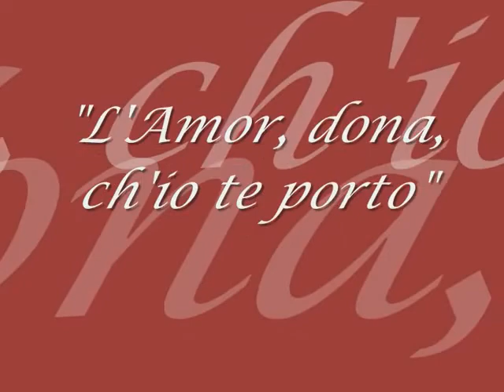Giuseppe Zambon "L' Amor, dona, ch'io te porto"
Frottola di Jacopo da Fogliano (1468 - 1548) contenuta in  "Renaissance and Baroque Music in Lombardy 1500 c. - 1650 c." (1981) nell'esecuzione del controtenore Giuseppe Zambon, Ezequiel Maria Recondo (flauto), Massimo Lonardi (liuto), Patrizia Marisaldi (virginale), Alberto Rasi e Bruno Ré (viole).
Dipinti del  pittore inglese preraffaellita Sir Edward Coley Burne-Jones  (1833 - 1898).

L'amor, dona, ch'io te porto
Volentier voria scoprire
El mio affanno voria dire
Che per te pena soporto
Volentier voria scoprire

Io non so come ti posa
Descoprir l'ardente foco
Che me bruza fino al ossa
E non vede tempo e loco
E che, haime, bruzo infocho
Senza aver alcun conforto

Non me fido a mandar meso
Per che temo esser gabato
S'io te passo per apreso
Tu te volti in altro lato
Chiusi son piu giorni stato
E son anche a pergior porto